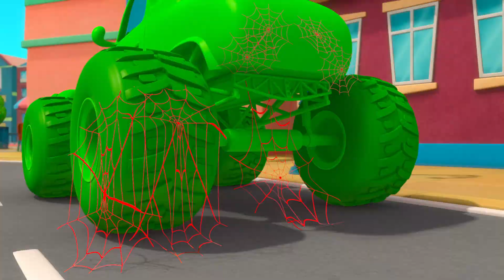Morphle is Mila | Fun Animal Cartoons | @MorphleTV | Learning for Kids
🧣Welocme to Morphle Magic Cartoon Animals!!🧣

Step inside Mila and Morphle’s magical world. Loved by kids aged 3 to 6, and available in 12 languages, “My Magic Pet Morphle'' teaches fundamental, fun lessons about friendship, problem-solving, and creativity.

00:00 Intro
00:08 Morphle is Mila
03:18 Morphle Gets Slimed
06:29 Morphle Is Lost
09:41 Morphing Family
13:02 Giant Baby Sitting
16:16 Magic Mirror
19:24 Robot Orphle And Morphle Cake Chase
22:34 Giant Animals
25:46 Magic Letters
29:03 The Shooting Star Wish Race
32:12 Superhero Mila Chase RoboFreeze
35:33 The Big Bubble Bonanza
38:55 Mila The Robot
42:12 Frankenmorphle
45:31 Muddy Morphle Takes A Bath
48:44 Teddy Bears Everywhere
51:55 Monster Truck Madness
55:08 The Orphle Bandits
58:31 Morphle The Ghost
1:01:48 Morphle is Alone and Cries